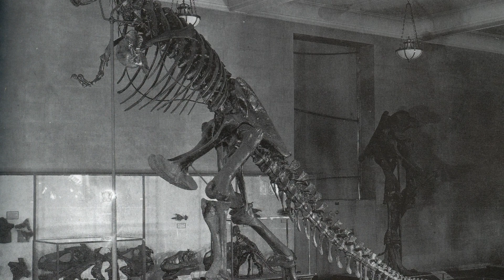Mokele Mbembe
Does a dinosaur live in the depths of the Congo Basin? In 1981, Herman Rugsters, a aerospace engineer, led and expedition into the Congo to find answers.  This is a video of what he found.

I want to revisit the Regusters Expedition in the future.  I found his CalTech reports fascinating. And his follow up report is equally fascinating.  Along those lines...

I want to thank both Darren Naish and Tyler Greenfield for humoring me on twitter and pointing me in the direction of some more info on Reguster's Trace-1 expedition.

Both are a wealth of knowledge regarding Dinosaurs, Cryptozoology, and...well a lot of cool, interesting things!

I also want to bring attention the Okapi Conservation Project.  October 18th was World Okapi day. It's a day created to bring attention to the habitat loss and poaching of the Okapi.  The Okapi is the epitome of the Congo wilderness and by supporting it you are supporting the ecosystem that has inspired such legends like the Mokele-Mbembe.  Please visit their website and see how you can help!